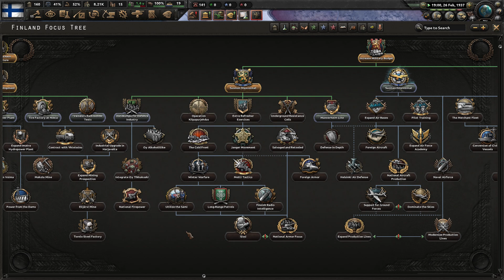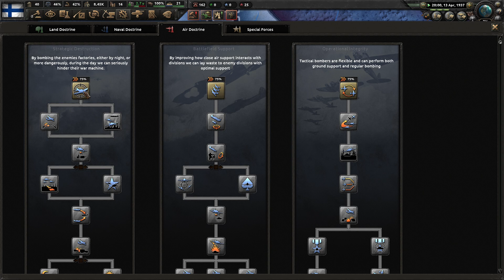Sitting and Waiting - Finland - Hearts of Iron 4 Gameplay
Hello and Welcome to the video. I Hope you Enjoy.